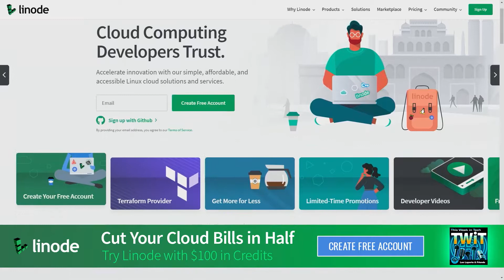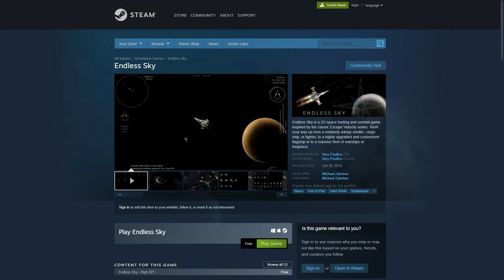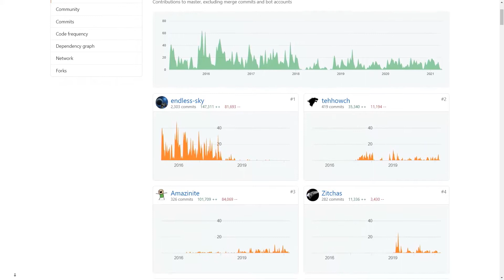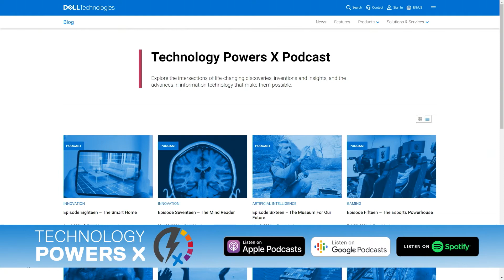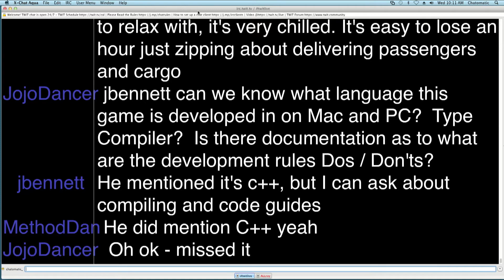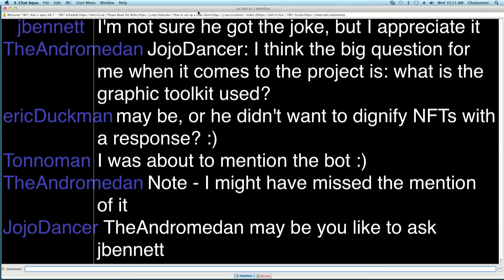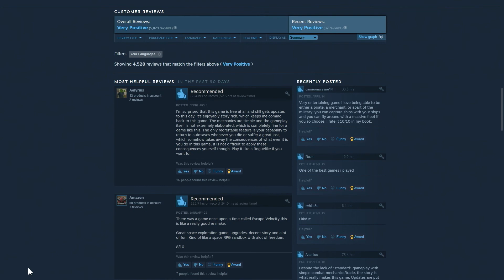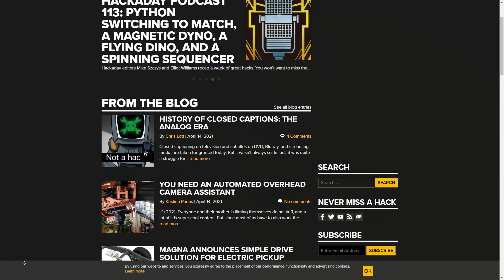Endless Sky - Jonathan Steck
Jonathan Steck joins Jonathan Bennett and Dan Lynch talk to about Endless Sky, an open source video game reminiscent of Elite and Escape velocity, and one that even hearkens back to Spacewar! On FLOSS Weekly, Steck and the show hosts talk about the game itself and the community around it. The project has attracted an interesting bunch of contributors, mainly through its presence on Steam as a free game. There are several challenges the project has overcome, from the sabbatical of the founder, to managing the continued growth and interest in the game. The game is addictive, and the conversation is just as good.

Hosts: Jonathan Bennett, Dan Lynch
Guest: Jonathan Steck